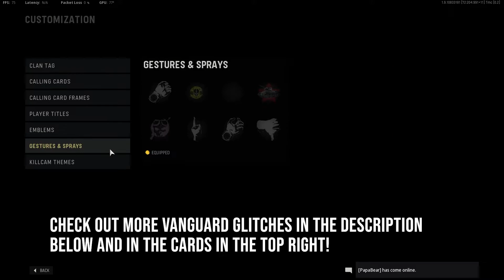How to UNLOCK ALL Killcam Themes FOR FREE in WARZONE & Vanguard - Call of Duty: Multiplayer Glitches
More Vanguard Glitches below!
**Open this**

▸E-Dubble - Taking My Time